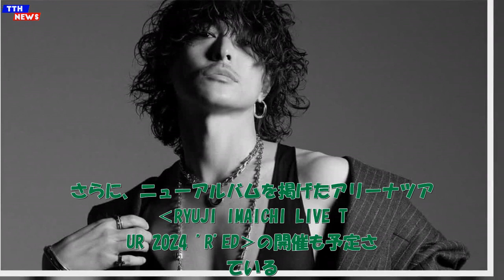TTH- 今市隆⼆、新曲「REALLY LOVE」リリース決定